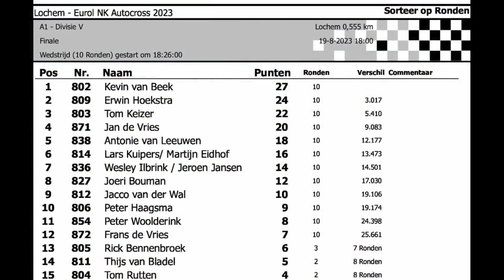NK Autocross Lochem (1) 2023 - Finale Divisie V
Zaterdag 19 Augustus 2023
NK Autocross Lochem
ACCLA & Sonak
Finale Divisie V